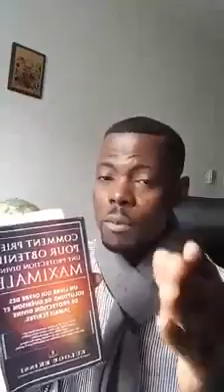Voici la prière d'Euloge Ekissi qui a fais le tour du MONDE-Euloge Ekissi